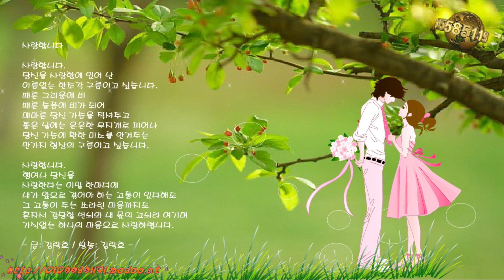삶의향기 / 사랑합니다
현진컴퓨터병원을 방문해주셔서 고맙습니다.
사랑합니다.
당신을 사랑함에 있어 난
이름없는 한조각 구름이고 싶습니다.
때론 그리움에 비
때론 슬픔에 비가 되어
메마른 당신 가슴을 적셔주고
좋은 날에는 은은한 무지개로 피어나
당신 가슴에 환한 미소를 안겨주는
만가지 형상의 구름이고 싶습니다.

사랑합니다.
행여나 당신을
사랑한다는 이말 한마디에
내가 앞으로 겪어야 하는 고통이 있다해도
그 고통이 주는 쓰라린 마음까지도
혼자서 감당할 번뇌와 내 몫의 고뇌라 여기며
가식없는 하나의 마음으로 사랑하렵니다.

- 글: 김락호 / 낭송: 김락호 -

사진과 음악을 결합해 맞춤형 뮤직비디오를 만들어주는 '동영상앨범' 입니다.
돌이나 결혼 직장 이벤트 중심의 1인 뮤직비디오에서 최근에는 졸업시즌 등 친구간 추억이나 개인 다큐멘터리에 이르기까지 용도를 확대하고 있습니다.

동영상앨범 제작 비용은 FHD포멧으로 제작되며 2만원~4만원 가량의 비용이 소요됩니다.
(사진 30장 : 20,000원 / 50장 : 30,000원 / 100장 : 40,000원)

컴퓨터수리, 노트북수리~ 20여 년을 한결같이~ 목표는 오직 귀하의 감동입니다.

현진컴퓨터 모바일 홈